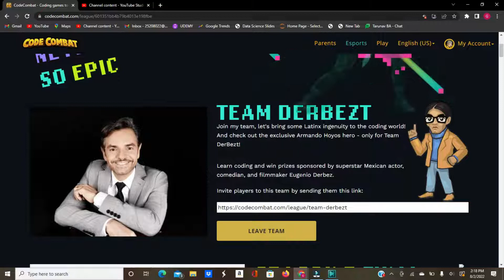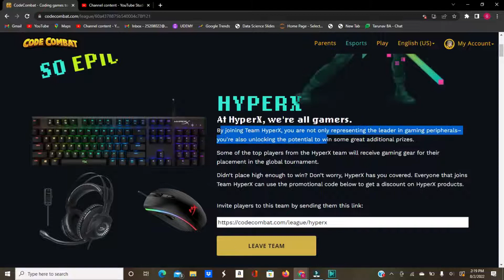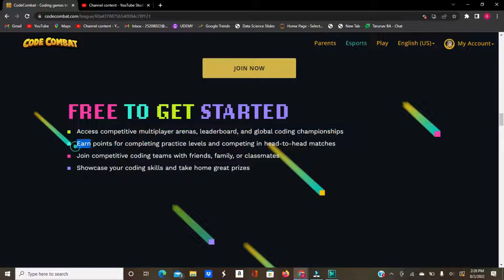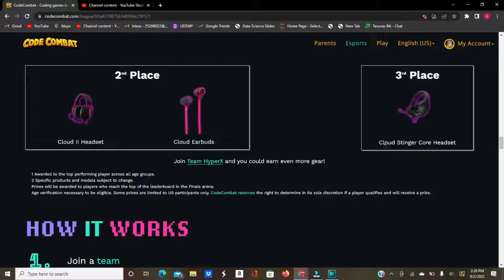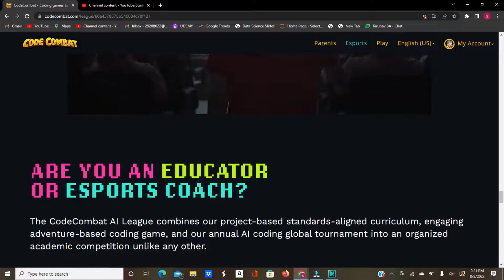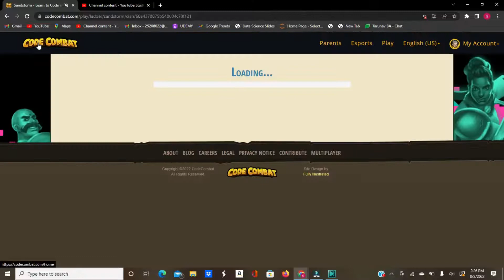Full Guide to the CodeCombat AI League!!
What are the Teams!!
How can we play!!
How can I win!!
What are the prizes!!

ALL are covered in this video